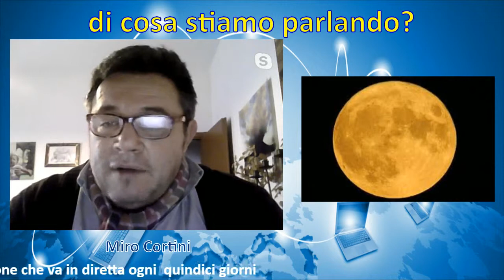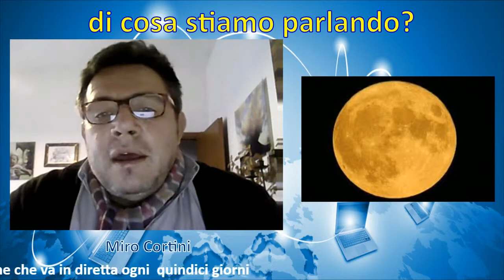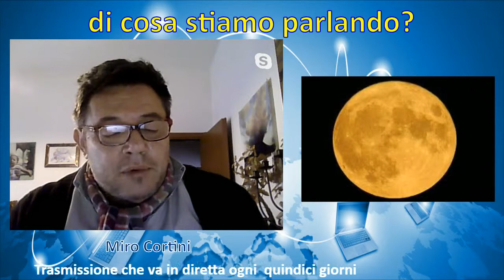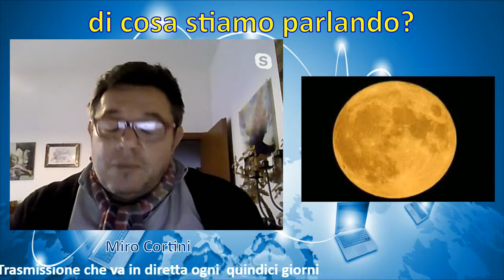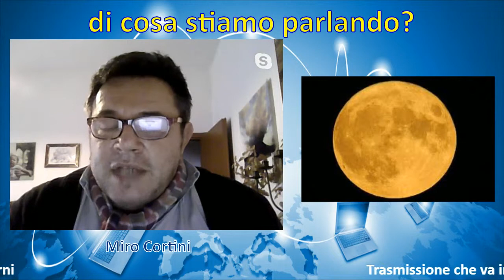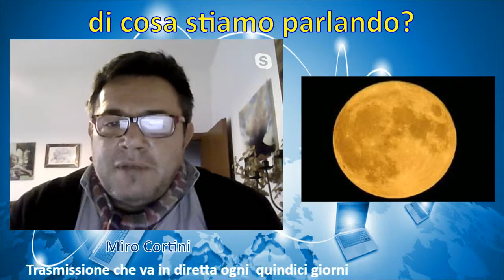Di Cosa stiamo parlando conduce Miro Cortini del 20/05/2019